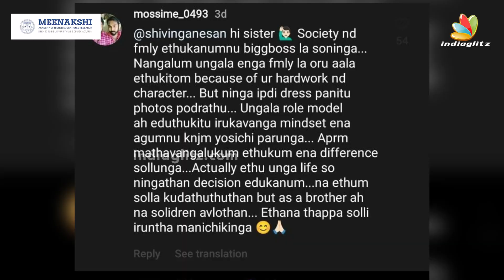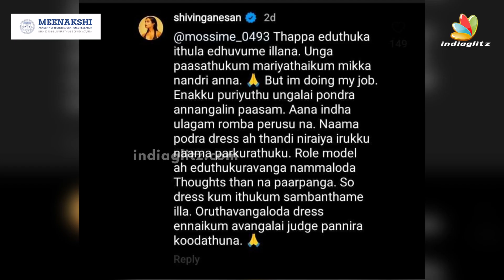Glamour காட்டுனா என்ன தப்பு? Shivin Ganesan Sarcastic Reply to Haters | Bigg Boss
Bigg Boss 6 Tamil fame Shivin takes the internet by storm with photos from her glamorous photo shoot. While some express their absolute love for the glamorous photos, others are pleasantly surprised by Shivin's transformation.